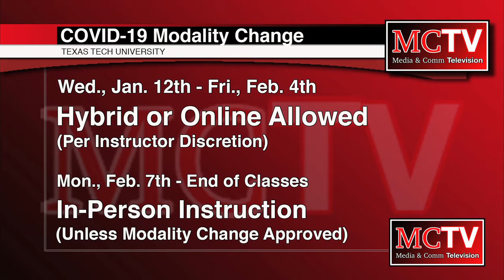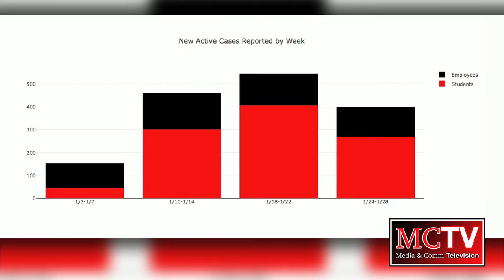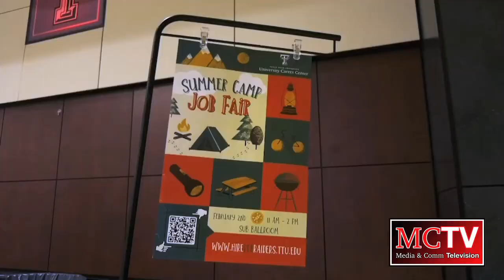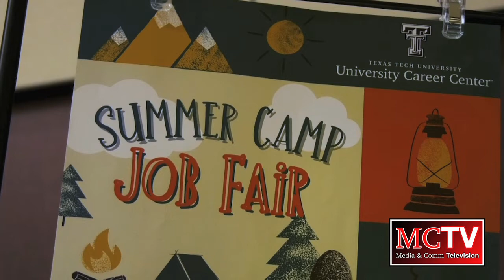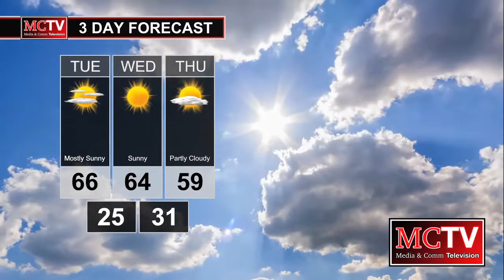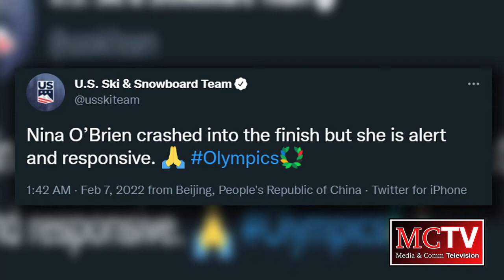MCTV Newscast - 2/7/22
Anchors:

Nathan Boles
Parker Gainey
Jayden Santos